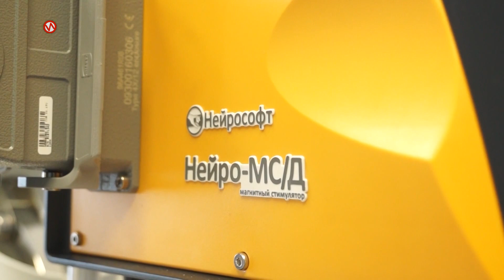Служба новостей. Выпуск от 22 октября 2020г.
В этом выпуске:
Лица новые — проблемы прежние. Главврач центральной городской больницы Кирилл Трапезников ответил на вопросы, волнующие новоуренгойцев.
Заплатить придётся. Коммунальщики ужесточают борьбу с злостными должниками.
Перевозчикам стоит задуматься о дисциплине на дороге. Автоинспекторы подвели итоги операции «Автобус».
А также:
Поручение Президента выполнено. Горячее питание сегодня получают все ямальские школьники с 1 по 11 класс.
Ямальцы поборются за президентские гранты. Сразу три представителя региона вышли в финал конкурса «Доброволец России-2020».
Домашняя победа. «Факел» порадовал болельщиков красивой игрой с клубом «Югра-Самотлор».